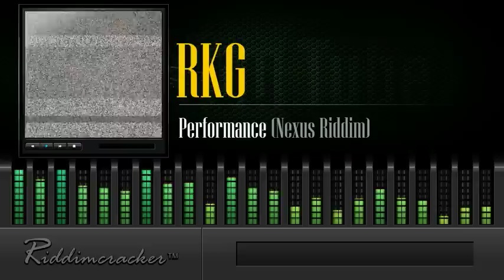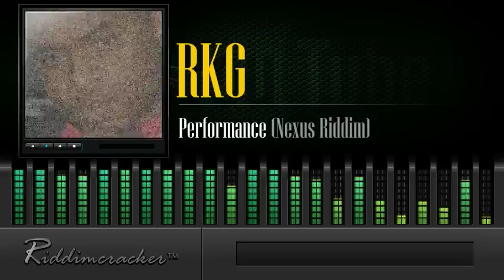RKG - Performance (Nexus Riddim) [Soca 2015]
● ARTISTE: RKG
● COUNTRY: Trinidad & Tobago | RELEASED: 2014
● RIDDIM: Nexus Riddim
● PRODUCER: Blackstarr & Garyklanz of Backyard Studios

Written By: Lincoln Mathew (Simply Natural Family)
Co-Written By: Rossi Gray
Mixed By: Trendsetter Production | Mark Abouhamad
Mastered By: Johann Seaton Of MadMen Productions

RIDDIMCRACKER:..Jus Blazin !!!...